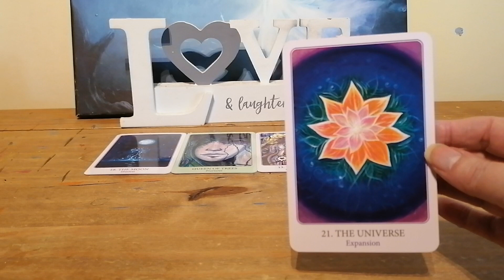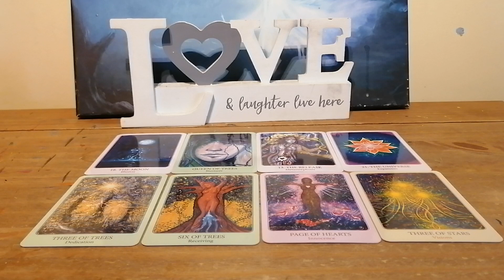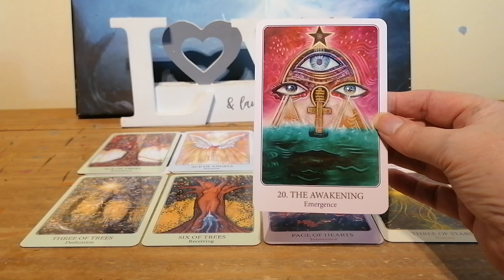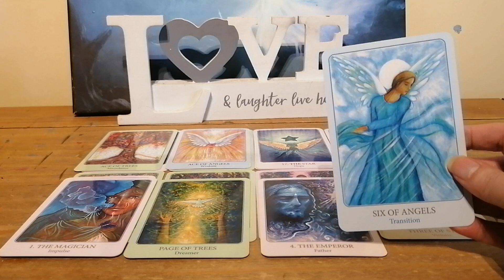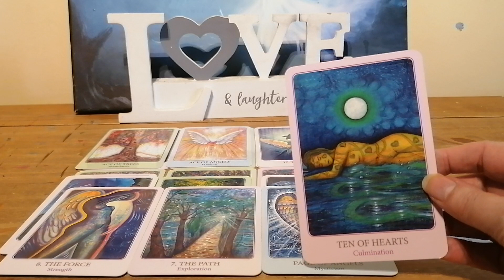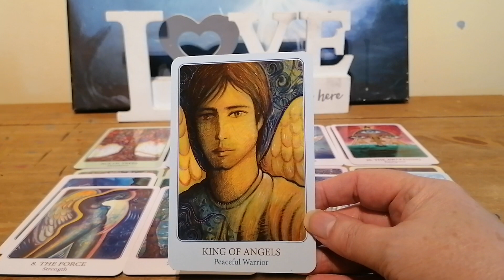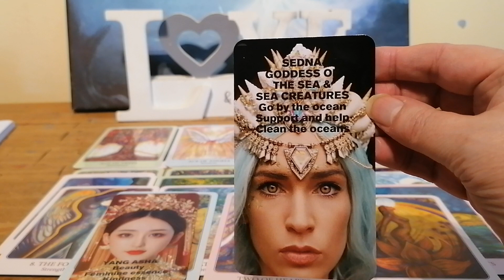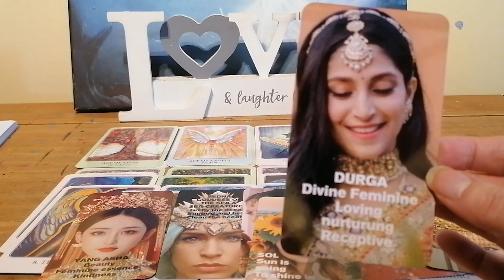VIRGO ♍ A NEW YOU ATTRACTS IN YOUR EMPEROR AND DIVINE UNION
MID MAY LOVE READING SUN MOON RISING OR VENUS

EMAIL SOULMAGIC99@GMAIL
FOR PERSONAL READINGS

ENTERTAINMENT ONLY
BLESSINGS